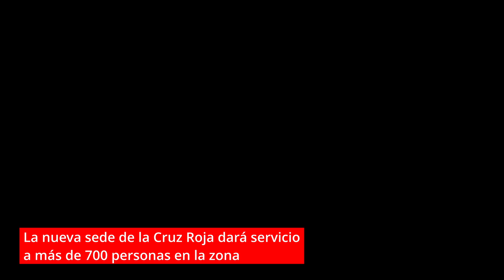Un recorrido por el interior del antiguo psiquiátrico de Toén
El psiquiatra Manuel Cabaleiro recorre las ruinas del viejo Hospital Psiquiátrico de Toén en el que compartió profesión con su padre, el doctor Cabaleiro Goás, primer director del centro en 1959.